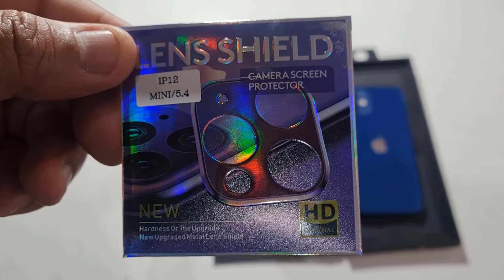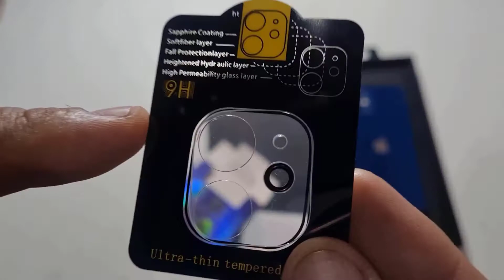รีวิว ฟิล์มเลนส์ Lens Shield กล้องหลัง iphone 12 mini ราคาถูก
แนะนำ ฟิล์มเลนส์กล้องหลัง Lens Shield ติด iPhone 12 mini ราคา 98 บาท ใช้งานได้ดีไม่ทำให้ภาพที่ถ่ายเสียหายครับ
ฝากติดตามช่อง ของเล่นลูก "ohm toys" และลูกชาย "pos day" ด้วยนะครับ